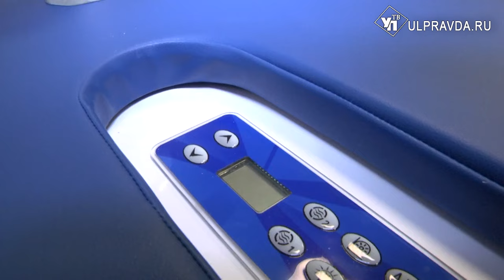Невесомость на земле. В Ульяновской области откроют профилакторий для участников СВО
Центр начнет работать в обновленном корпусе социально-реабилитационного центра имени Е.М. Чучкалова в декабре этого года. Получить помощь здесь также смогут ветераны боевых действий и старшее поколение Ульяновской области. Ремонт практически завершен: комнаты для отдыха обставлены мебелью, кабинеты для терапии оснащены оборудованием, а полки библиотеки наполнены книгами.